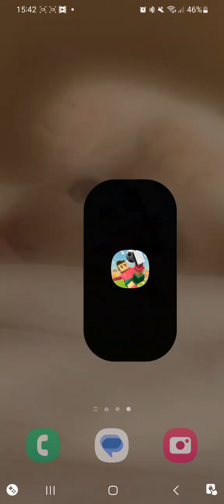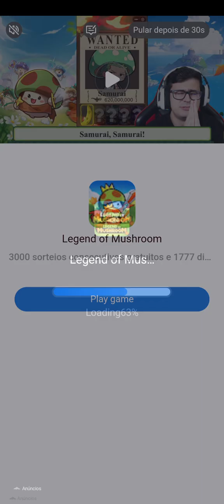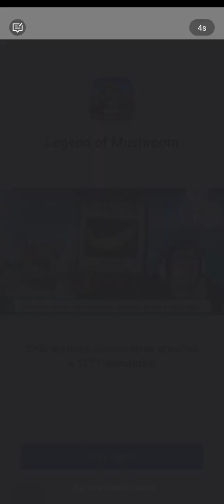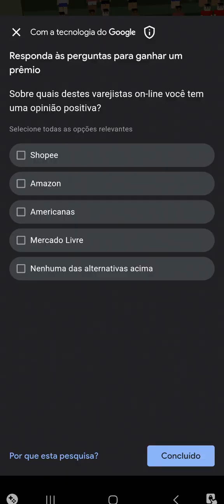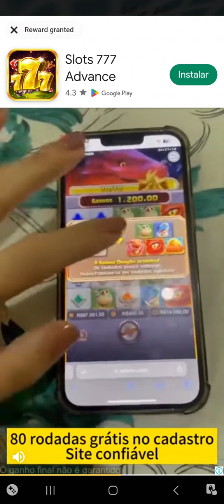EU assisto Hokaido Gals pelo CONTEÚDO kkkkkkkkkkk modo carreira mini soccer star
SEJA MEMBROOO NO CANAL 1.99R$ e tenha beneficios !! além de ajudar esse maluquinhoool quer ajudar o canal a continuar? doe no pix 0,001 centavos kkkkk :  4f1bbcaa-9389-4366-ba38-f658c30abd15 apreciador medio de anime japones doe no pix para ajuda-lo: